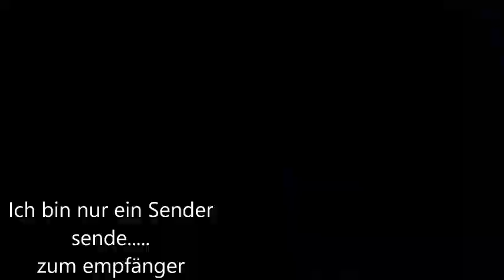Ok·ku·pa·ti·on No. 3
Created by Time

Low Buget independent
Now Buget Entertaiment
Non profit Industry

    artist           - Sleepwalker
    executive    - CosmoSkript
Co-Producer   - Above-the-line
line-Producer  - Why LLC
Musicdirector - Sound Time Deputy Grand´ios

SkriptTape 6

Time by TimeTune